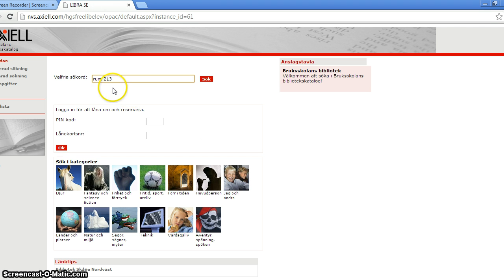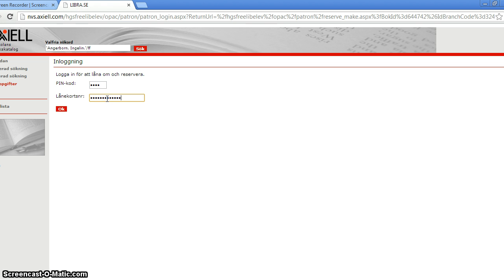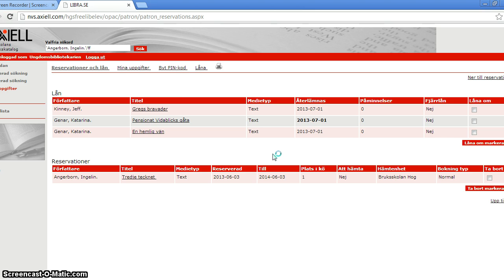Sök, reservera, låna om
Så här söker, reserverar och förlänger du dina lån i Bruksskolans, Vikenskolans och Kullagymnasiets bibliotekskataloger.